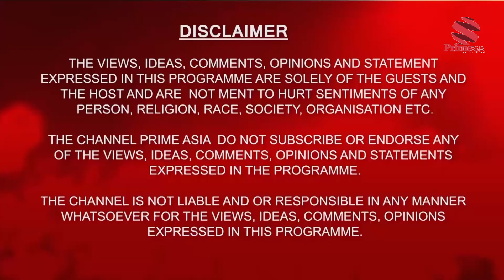PRIME HISTORY I EPISODE - 05